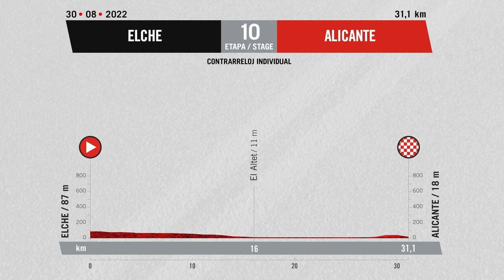La Vuelta vuelve a la Costa Blanca en 2022 - Etapa 10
¡La Vuelta vuelve a la Costa Blanca! Así será el recorrido de la Etapa 10 Elche - Alicante (31,1 km) - Contrarreloj individual.